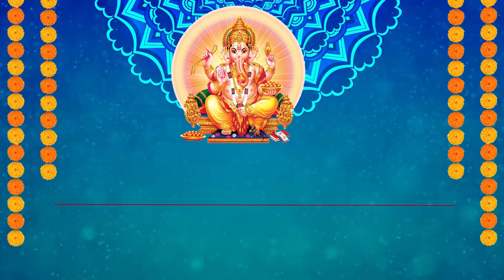वृषभ राशि | TAURUS | Guru Rashi Parivartan 2019 - 20 | Jupiter Transit | Rashifal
Jyotish Dr. Ravi Gupta
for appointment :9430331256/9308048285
jyotish ravi gupta
astrologer dr. ravi gupta
KUNDALI VISLESHAN
ASTROLOGY
BIRTH CHART
REMEDIES
DAILY
PREDICTIONS
FUTURE FORECAST
Rashifal Today
Daily Rashifal
Astrology Remedies
Daily Horoscope